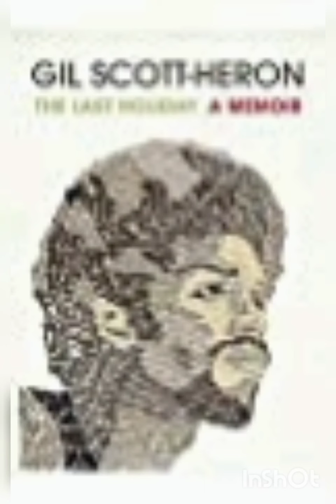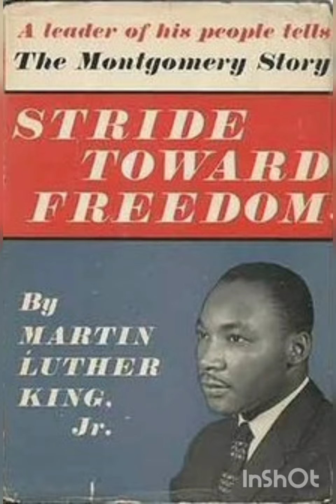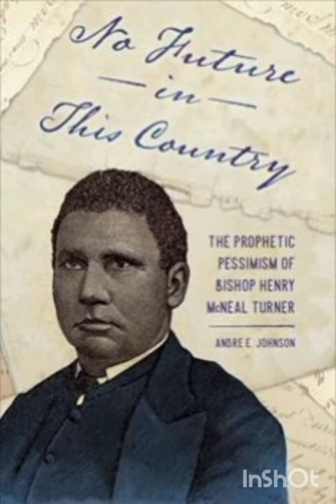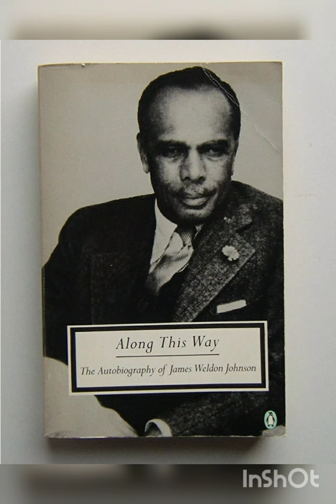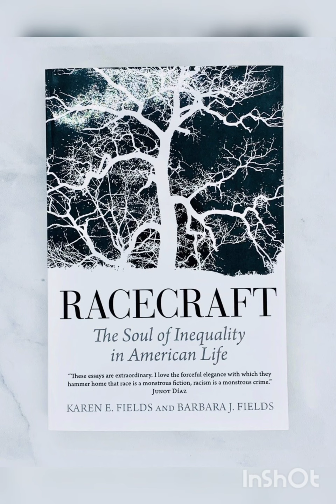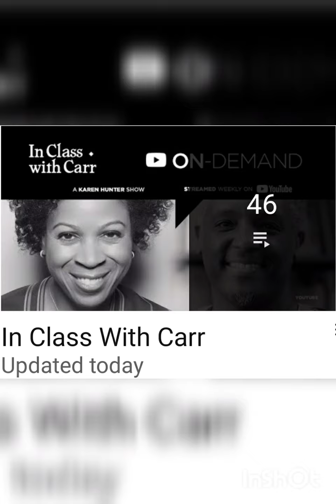The Afro-Americans II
Books discussed In Class with Dr Greg Carr
(Ep. 46)
What's The Legacy of Martin Luther King Jr

(Live) Q & A | Share | Retweet